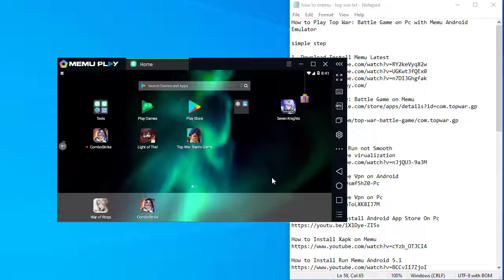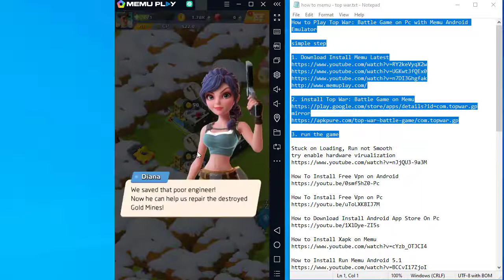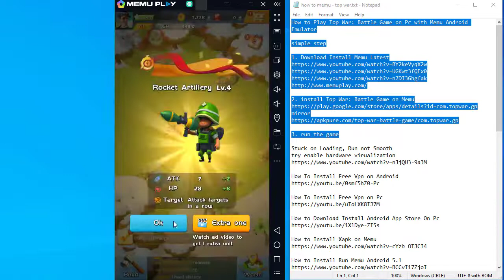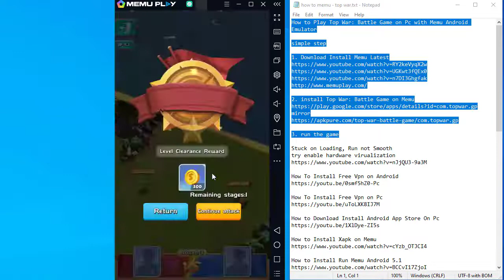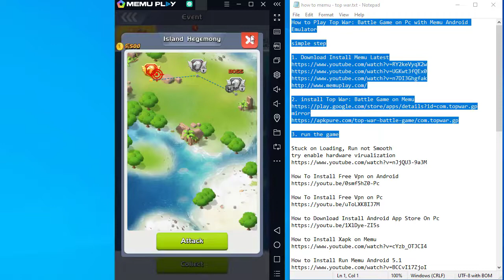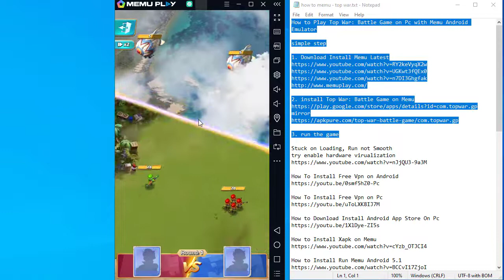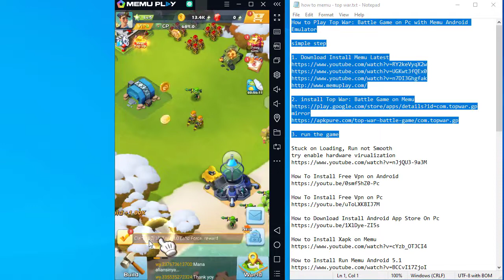How to Play Top War: Battle Game on Pc with Memu Android Emulator Feb 2020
How to Play Top War: Battle Game on Pc with Memu Android Emulator

simple step

1. Download Install Memu Latest

2. install Top War: Battle Game on Memu

3. run the game